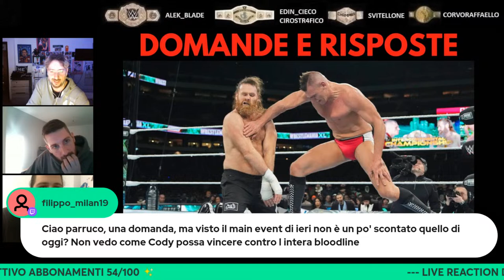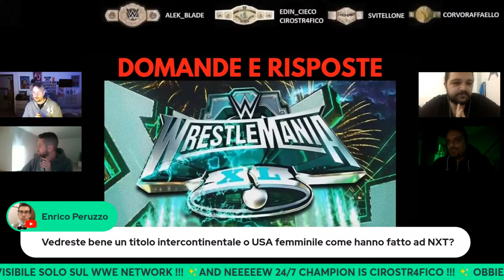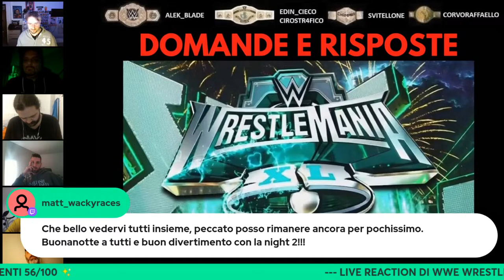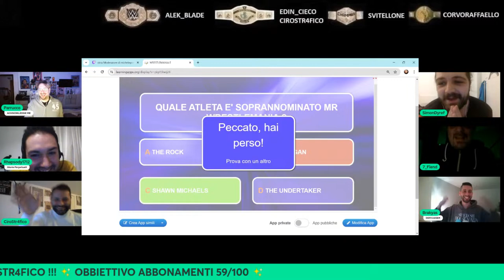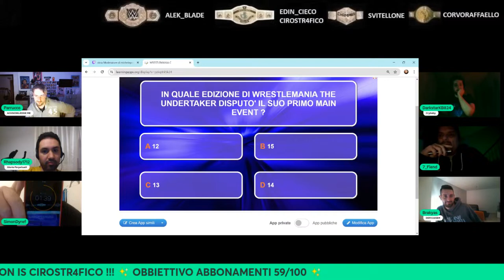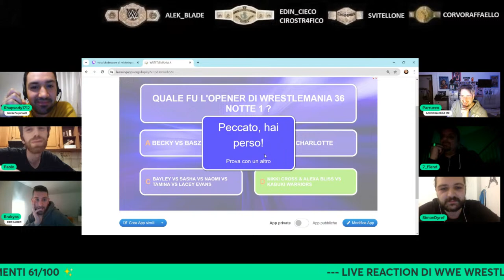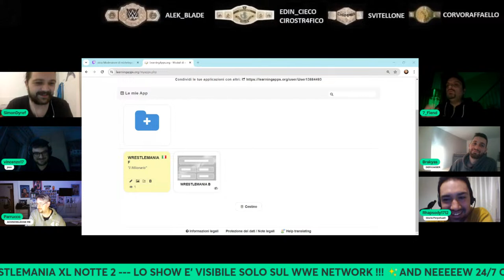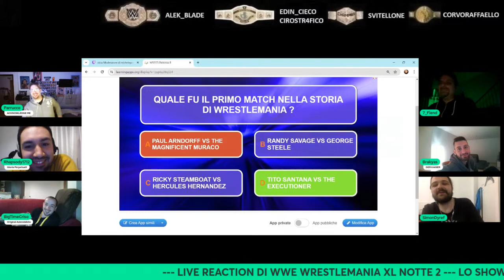MARATONA WRESTLEMANIA 40 - DAY TWO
Ecco la live reaction di WWE WRESTLEMANIA 40, anticipata da una gustosa serie di rubriche che ci porteranno all'evento.
Si parte con Domande e Risposte, a seguire parleremo in diretta con alcuni abbonati al canale e poi sotto con lo showcase degli immortali!